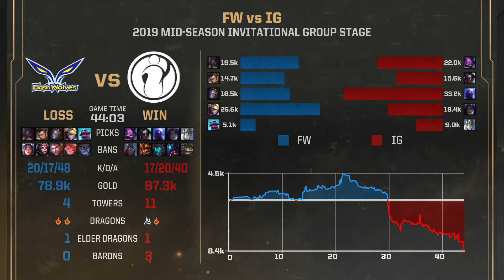FW vs IG | Group Stage Day 3 | 2019 Mid-Season Invitational | Flash Wolves vs. Invictus Gaming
2019 Mid-Season Invitational Group Stage

Flash Wolves vs. Invictus Gaming

Flash Wolves Lineup:
Hanabi - Top Akali
Bugi - Jungle Xin Zhao
Rather - Mid Orianna
Betty - Bot Ezreal
ShiauC - Support Braum

Invictus Gaming Lineup:
TheShy - Top Kennen
Ning - Jungle Kayn
Rookie - Mid Ryze
JackeyLove - Bot Kai'Sa
Baolan - Support Galio

Watch all matches of the split here from all of our leagues: NA LCS, EU LCS, LCK, LPL.